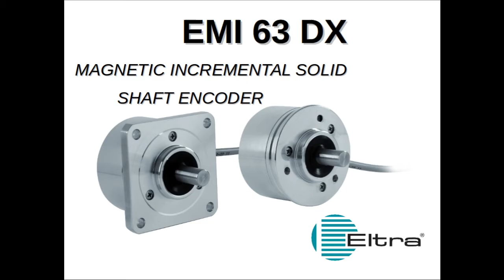Eltra Incremental Encoder EMI63DX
Magnetic Incremental Solid Shaft Eltra Encoder EMI63D, EMI63A.